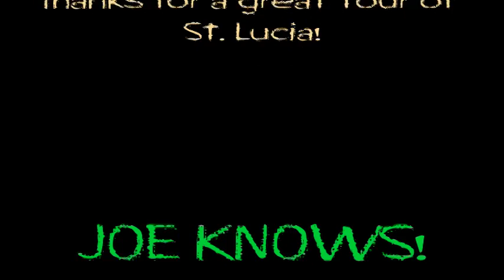Joe Knows St. Lucia - Part 2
Ashley and I went to St. Lucia in May of 2010 for our honeymoon.  The Joe Knows Tour was recommended to us by some friends here at home.  When we ran into one of Joe's sales reps on the beach, we jumped at the chance to take the tour.
     Joe had just added a new triple outboard boat to his tour, along with the smaller boat that we rode on.  The new boat looked awesome, but riding with Joe in the smaller boat was definitely the way to go.  The boat was fast, comfortable, and stocked with enough Piton beer and Rum Punch to serve all of us.  We followed the western coast from the capital city of Castries all the way down to Soufriere and the incredible twin peaks - the Pitons; stopping for some snorkeling along the way.
    One of Joe's shuttles picked us up in Soufriere and took us to the Sulphur Springs, and then to a waterfall to cool off.  We wrapped up the day with a traditional St. Lucian lunch and one of the most incredible views I've ever seen.
     For the finale, Joe stopped at an incredible coastal rock formation and let those of us who wanted to go cliff jumping take the plunge!  We headed back to the hotel and he pulled the boat right up to the beach and dropped us off.  This was hands-down the best way we could have ever imagined seeing St. Lucia.  Thanks to Joe, Big Willie, and the rest of the Joe Knows staff!